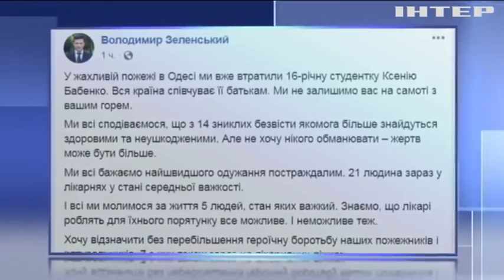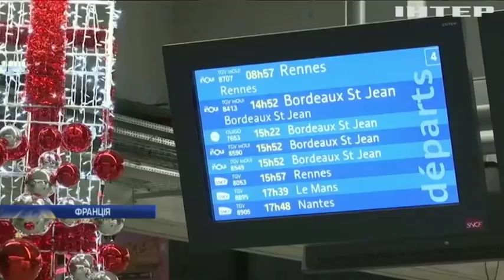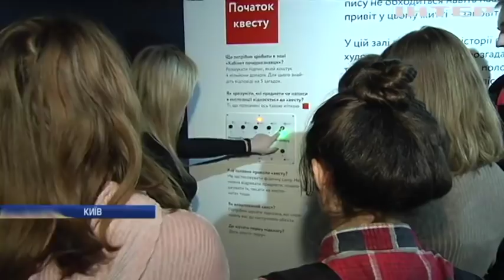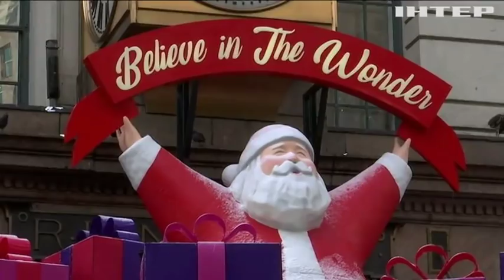Новости 12:00, выпуск за 5 декабря 2019 года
Дивіться у цьому випуску: Володимир Зеленський закликав зміцнювати армію України. Дональд Трамп запропонував Україні $250 млн. У Рівному рятують опалювальний сезон відключенням боржників.